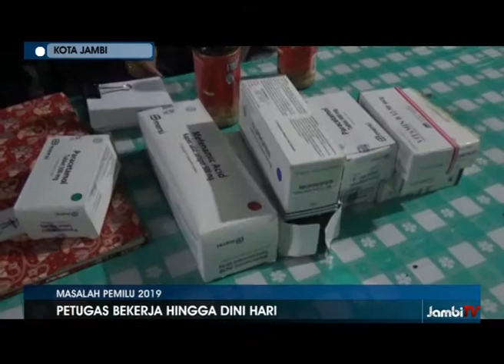PEMKOT TERJUNKAN TIM DOKTER PERIKSA PPK DAN KPPS